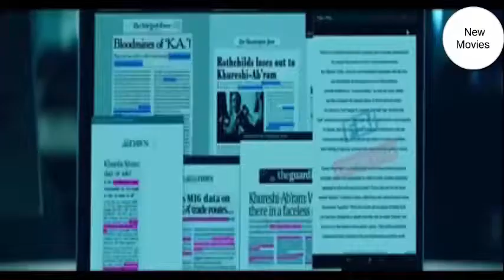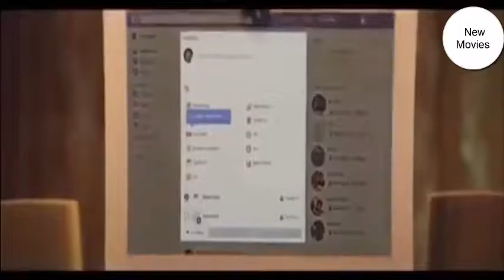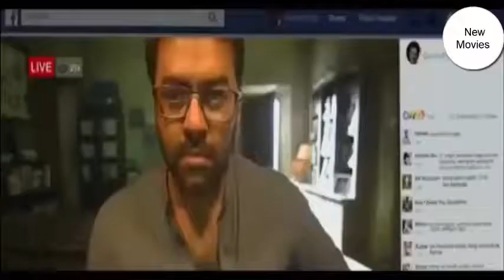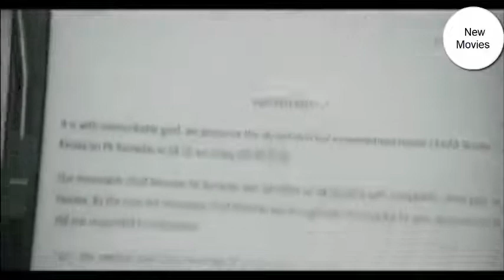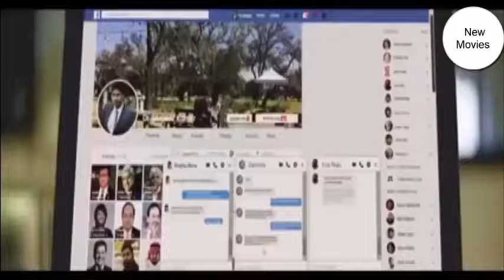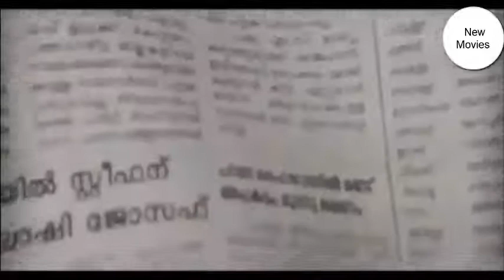Allu Arjun New Hindi Dubbed Movie 2020 Ala Vaikunthapurramuloo Hindi Movie Allu Arjun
movies bollywood
movies 2019 trailers
move

Baaghi 3,tiger sroff ,New latest south indian movie in hindi,new hollywood movie ,hollywood movie in hindi,Mahesh baabu new movie,ravi teja new movie in hindi
boby deol movie,dharmendra movie,raj kumar movie,allu arjun movie,New south movie,South movie 2020,New punjabi movie,

New South 2020 Hindi Dubbed Full Movie | Hindi Dubbed Movies | New Movies 2020 HD
South indian movies dubbed in hindi full movie 2019 new||Dear comrade Blockbuster full Hindi movies